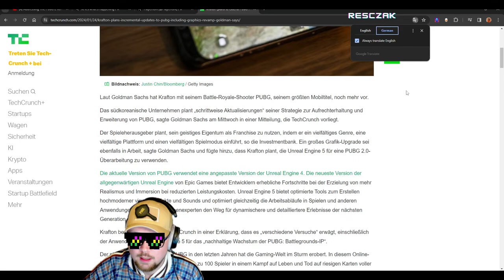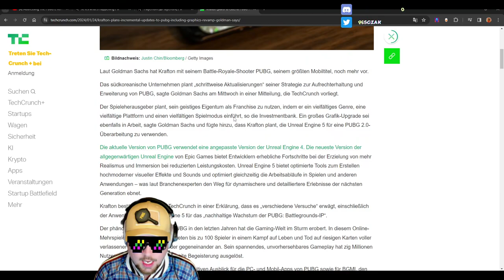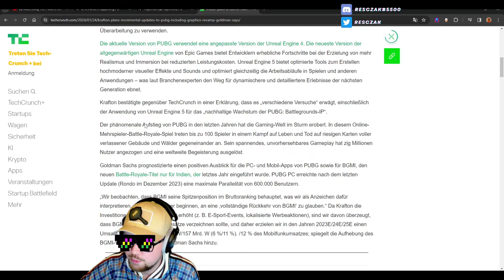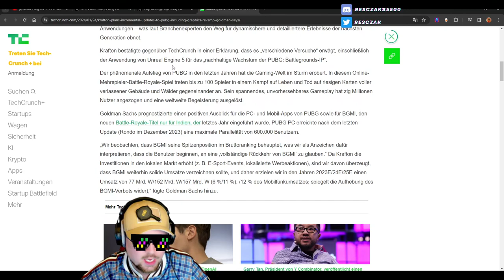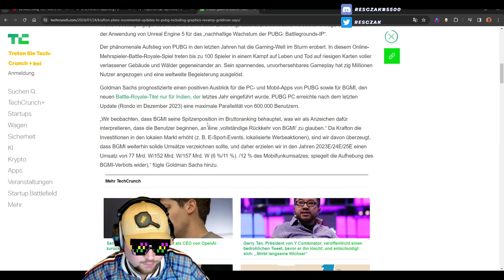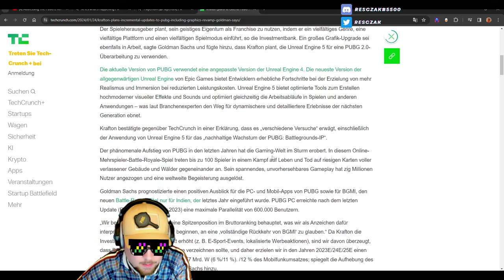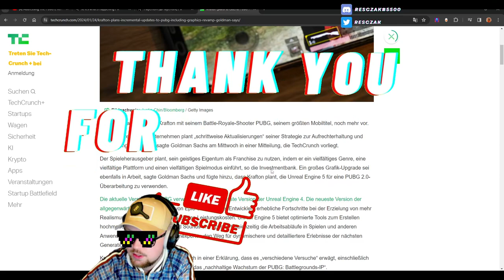PUBG 2? Unreal Engine 5? Alle Gerüchte und was wir bisher wissen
Ich versuche heute kurz zusammenzufassen was seit einigen Tagen im Internet zum Thema PUBG2 zu lesen ist.